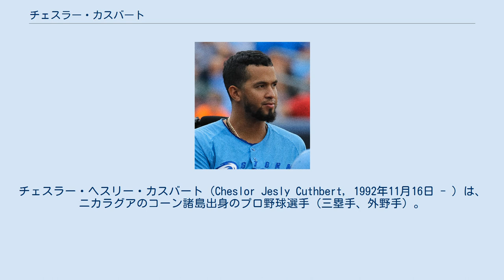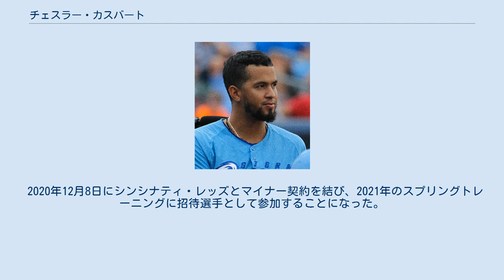チェスラー・カスバート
ワールド・ベースボール・クラシック・ニカラグア代表選手
チェスラー・ヘスリー・カスバート（Cheslor Jesly Cuthbert, 1992年11月16日 - ）は、ニカラグアのコーン諸島出身のプロ野球選手（三塁手、外野手）。
MLBのシンシナティ・レッズ傘下所属。
愛称はピリ（Piri）。
 2009年7月3日にカンザスシティ・ロイヤルズと契約してプロ入り。
 2010年6月21日に傘下のルーキー級アリゾナリーグ・ロイヤルズでプロデビュー。
7月からパイオニアリーグのルーキー級アイダホフォールズ・チュカーズでプレー。
 2011年はA級ケーンカウンティ・クーガーズでプレー。
 2012年はA+級ウィルミントン・ブルーロックスで124試合に出場して打率.240、7本塁打、59打点、6盗塁を記録した。
オフの11月にパナマで開催された第3回ワールド・ベースボール・クラシック(WBC)予選のニカラグア代表に選出された。
 2013年はA+級ウィルミントンで開幕を迎え、6月にAA級ノースウエストアーカンソー・ナチュラルズへ昇格。
AA級ノースウエストアーカンソーでは64試合に出場して打率.215、6本塁打、28打点、5盗塁を記録した。
 2014年2月21日にロイヤルズと1年契約に合意した。
3月10日にAA級ノースウエストアーカンソーへ異動した。
 2015年はAAA級オマハ・ストームチェイサーズで開幕を迎えた。
7月6日にメジャー初昇格を果たし、翌7日のタンパベイ・レイズとのダブルヘッダー第1試合に「8番・三塁手」で先発出場してメジャーデビューした。
最終的には19試合に出場して打率.217、1本塁打、8打点、OPS0.650という打撃成績を残した。
ディフェンスでは17試合で三塁の守備に就き、1失策、DRS +3という成績を記録したほか、一塁手と二塁手の守備にも各1試合ずつ就いた。
また、7月にはオールスター・フューチャーズゲームに選出された。
 2016年はマイク・ムスタカスが故障離脱した影響もあり、128試合に出場して規定打席に達し、打率.274、12本塁打、46打点、2盗塁という成績を残した 。
三塁の守備は127試合で16失策、守備率.948、DRS -12だった。
 2017年は58試合に出場して打率.231、2本塁打、18打点を記録した。
 2018年は30試合に出場して打率.197、3本塁打、7打点を記録した。
 2019年1月4日にカイル・ジマーとのメジャー契約に伴ってDFAとなり、10日にマイナー契約でAAA級オマハへ配属された。
5月31日にメジャー契約を結んでアクティブ・ロースター入りした。
 2019年12月19日にシカゴ・ホワイトソックスとマイナー契約を結んだと報じられ、2020年1月8日に正式公示された。
7月23日にメジャー契約を結んで40人枠入りした。
7月27日にDFAとなり、29日にマイナー契約となった。
8月15日に再びメジャー契約を結んでアクティブ・ロースター入りした。
8月19日に再びDFAとなり、21日にマイナー契約となった。
結局、この年は1試合のみの出場であった。
 2020年12月8日にシンシナティ・レッズとマイナー契約を結び、2021年のスプリングトレーニングに招待選手として参加することになった。